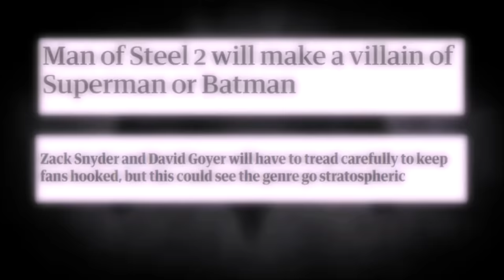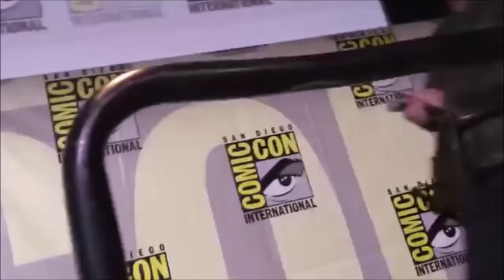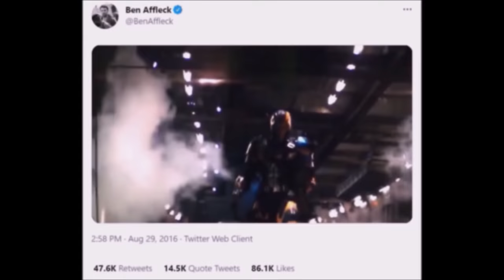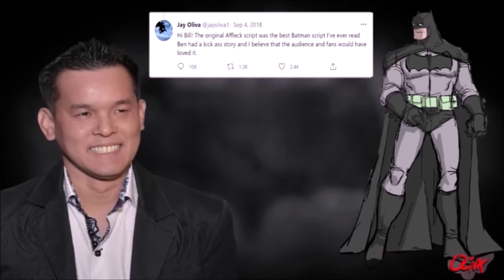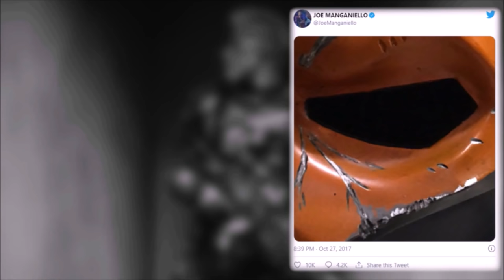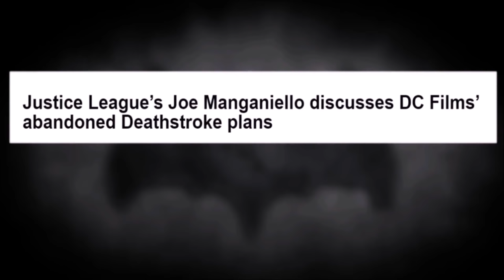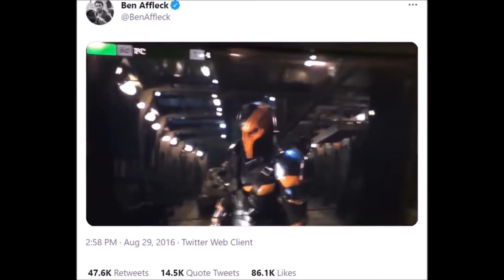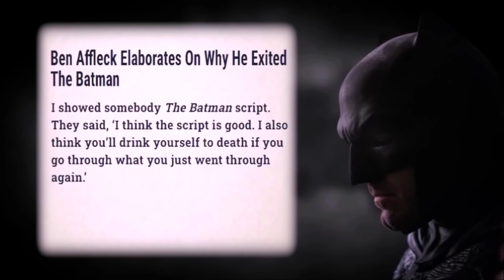Why Ben Affleck's THE BATMAN Was Cancelled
THE BATMAN
Is Ben Affleck's THE BATMAN the Greatest Comic Book Movie Never Made?
Here's a brief look at what could have been.

00:00 - Intro
00:07 - Batman v Superman announced
01:00 - DCEU
02:03 - Affleck signs on to direct
05:41 - The Joker?
06:15 - Deathstroke
07:47 - Where's the F_ing Batman?!
08:11 - Affleck leaves the project
08:51 - Matt Reeves
09:48 - 'The Batman' plot points
12:15 - Joe Manganiello's Deathstroke
21:19 - Affleck reflects
23:28 - Conclusion